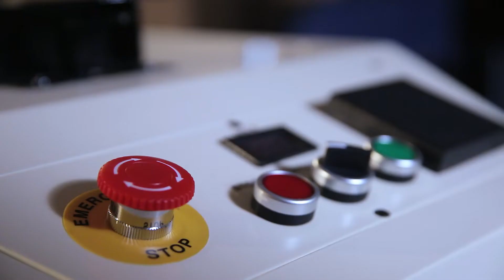Sparq Mini by Ideasparq Robotics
SPARQ MINI : AFFORDABLE - COMPACT - EASY

An Automated Guided Vehicle (AGV) is a mobile robot that is guided by magnetic tape, a colored line or vision sensors to enable it to move from one location to another within a factory to carry out tasks.

These tasks can be things like transporting raw material, carrying specialized trolleys with kitting equipment, operating as a versatile assembly line instead of a conveyor or even for transporting humans within a facility.

If you are interested in finding out more about our products do find us at: